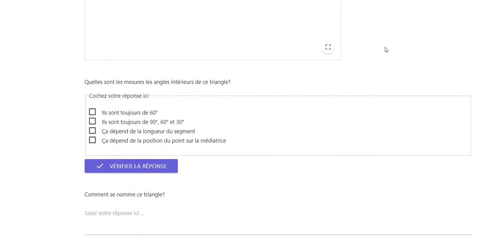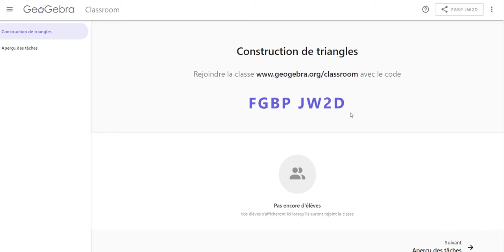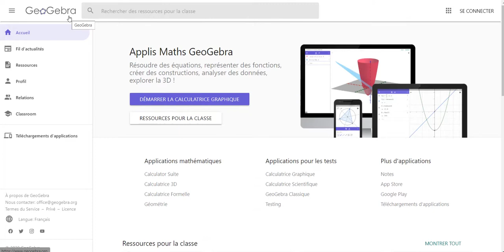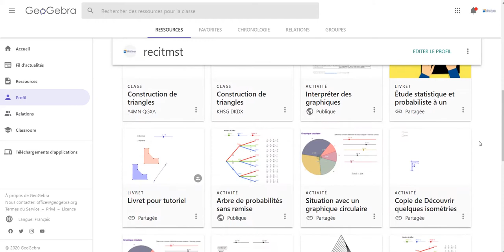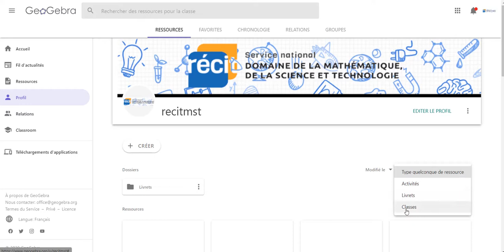Créer une Classe GeoGebra à partir d'une activité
Autoformation GeoGebra; suivi des élèves avec Classroom.